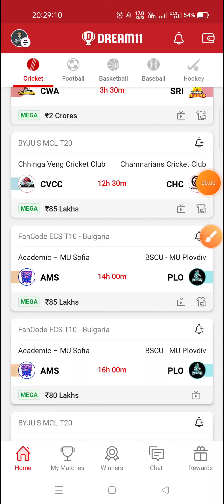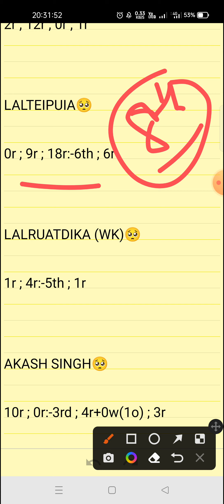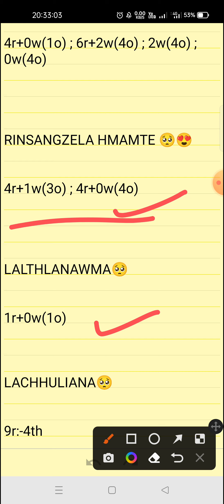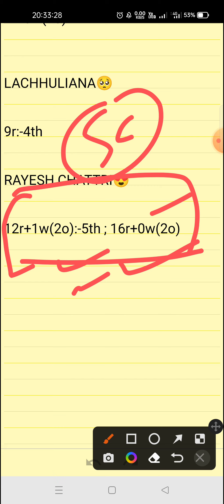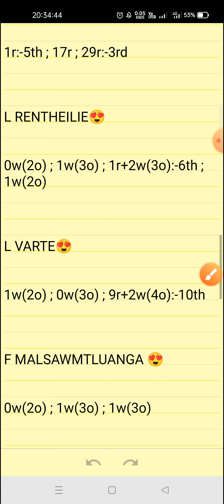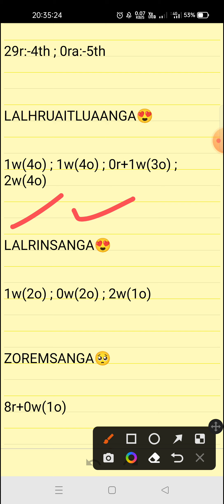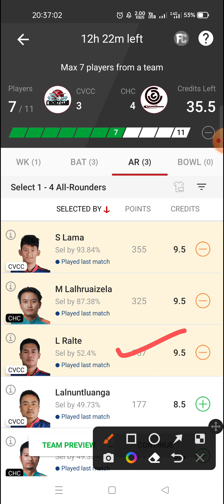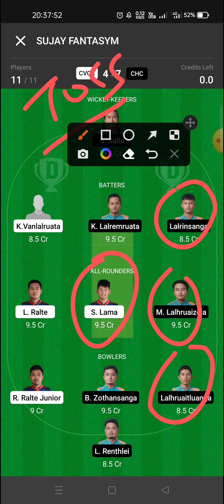CVCC VS CHC || CHHINGA VENG CRICKET CLUB VS CHANMARIANS CRICKET CLUB || BYJU'S MCL T20